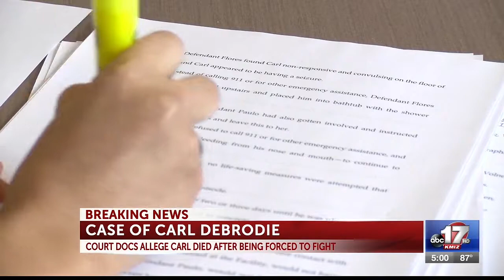Court docs allege DeBrodie forced to fight 5-30-18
Team coverage during ABC 17 News at 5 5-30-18